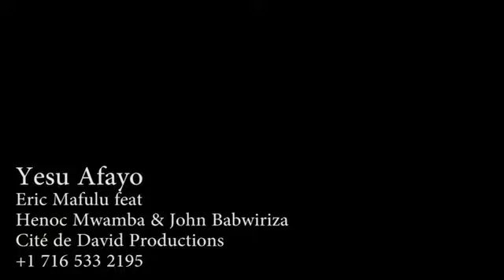Frère Erick MAFULU FWELO dans YESU AFAYO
Celle ci est une musique congolaise du Frère Erick MAFULU FWELO
Pour visionner Gratuitement vos musiques congolaises,
Souscrivez s'il vous plait sur k2amusictv en cliquant sur ce lien:
Nous nous engageons à vous apporter la musique congolaise dans son ensemble
Nous promettons de vous apporter la musique congolaise les plus intéressantes produites depuis la République Démocratique du Congo dans son ensemble, comme vous les aimez et dans toute sa pureté musicale noire.
Cette musique est la meilleure et la plus sollicitée actuellement. Elle est  offerte gratuitement par  "k2amusictv" aux amoureux et passionnes de la musique congolaise que vous êtes.
Merci pour votre souscription aux meilleures vidéos de la musique congolaise.
Couvert par AFOREVO. Offert par k2amusictv.